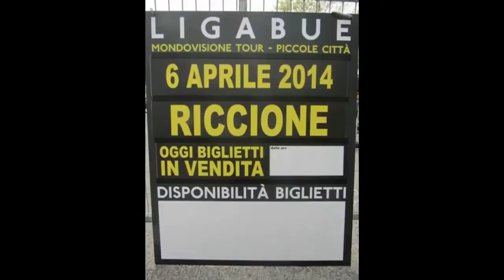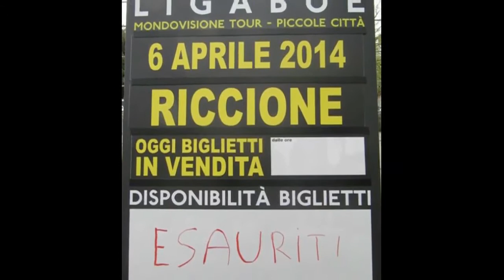Mondovisione Tour Piccole Citta "RICCIONE"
guardate le immagini che maxdevil ha registrato durante le tappe del tour..